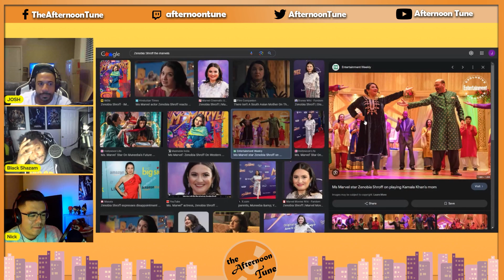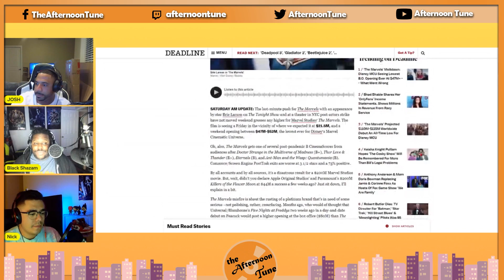WILL THE MCU EVER HAVE ANOTHER HIT ? | DISCUSSING THE MARVELS BOX OFFICE | THE AFTERNOON TUNE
WILL THE MCU EVER HAVE ANOTHER HIT ? | DISCUSSING THE MARVELS BOX OFFICE | THE AFTERNOON TUNE. Hello, nooners on this episode of The Afternoon Tune, the crew is joined by special guest Hunter from The Reel Pineapple podcast. Together they discuss the box office performance of "The Marvels".

Twitch.Tv/NightNDayNick